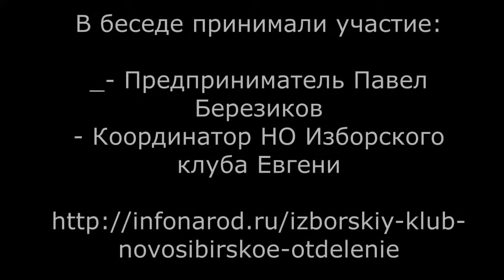Россия и НАТО Сравнительный анализ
После завершения основной части операции в Сирии в мире произошли изменения. Как сегодня выглядит баланс сил основных противоборствующих сторон